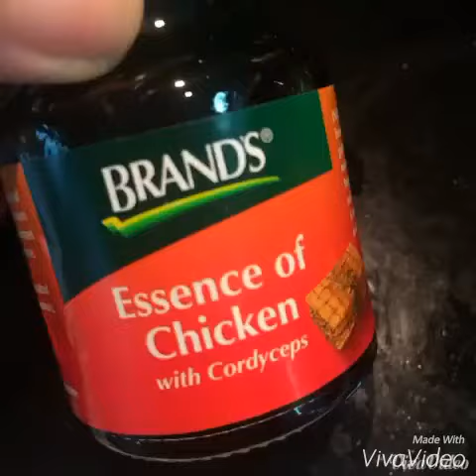⭐Braised Sea Cucumber with Roast Pork 海参焖烧肉⭐